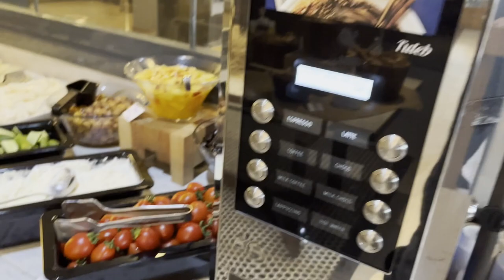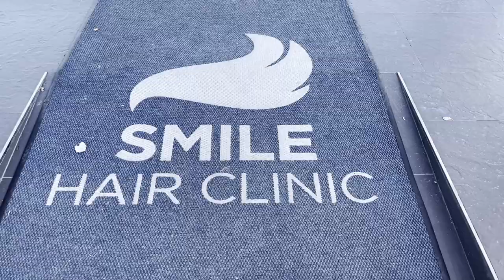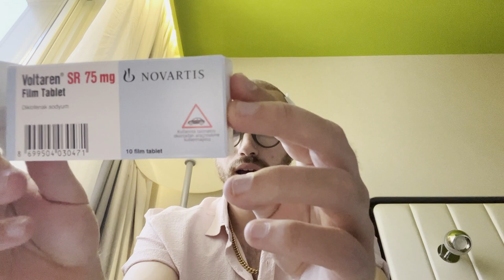I had a hair transplant in Turkey @ SMILE Hair Clinic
In this video, I document my trip to Istanbul to get a hair transplant. It is mostly informative and will give you an authentic account of my experience. However, on occasion, I do try to be a little humorous.

I chose SMILE Hair Clinic after extensive research not only into them, but also into many other clinics in Turkey. My experience with SMILE was, as you'll see, excellent. I haven't had any results yet (obviously), but I plan to bring regular updates at the 2 week, 2 month, 3 month and 6 month mark. As well as anything in between (results and situation dependent).

If you have any questions about anything that I experienced, either with the clinic, my hair loss or the aftercare - I encourage you to get in touch with me through my instagram (@George__Hodgson), or leave a comment below.

And finally, if you liked what you saw in my video and fancy getting in touch with SMILE for a consultation etc, follow the following link and use code George100 to claim 100 Euros off your package deal.